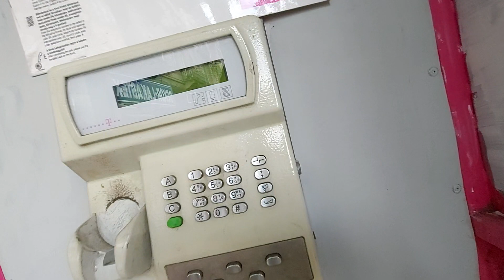U nas zapomniane a tu są